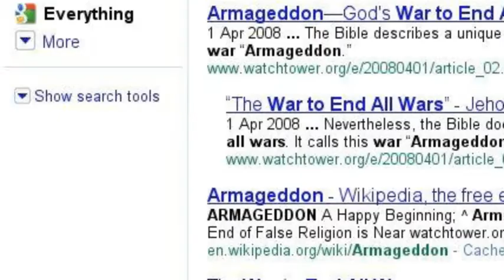Just As In The Days Of Noah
"the real armageddon why and when"